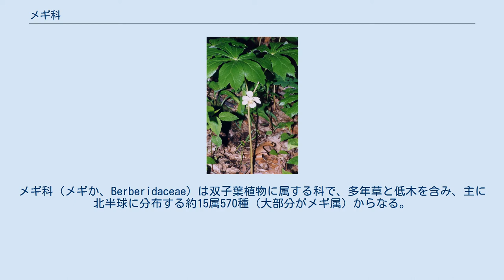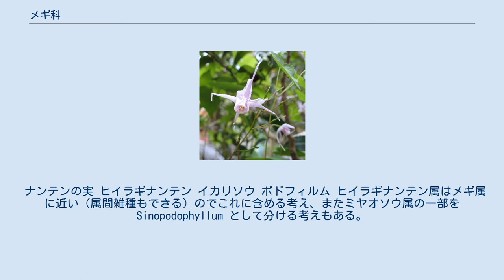メギ科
メギ科（メギか、Berberidaceae）は双子葉植物に属する科で、多年草と低木を含み、主に北半球に分布する約15属570種（大部分がメギ属）からなる。
花は両性花で、がく片、花弁と雄蕊は多くは3、4または6個（花弁を欠くものもある）、雌蕊1本（心皮1個）からなり、子房上位。
アルカロイドを含むものが多く、メギ（ベルベリンを含む）、イカリソウ（漢方薬）、ナンテンなど薬用になるものや、有毒なものもある。
園芸用に広く栽培されるナンテンやヒイラギナンテンのほか、イカリソウなどのように花が美しいので山草として栽培されるものがある。
維管束が分散するものもあるため、単子葉植物との類縁が考えられたこともある（現在は特に近縁ではないと考えられている）。
 牧野 (1940) ではヘビノボラズ（Berberis sieboldii Miq.）から取られてヘビノボラズ科と和訳されていた。
 ナンテンの実 ヒイラギナンテン イカリソウ ポドフィルム ヒイラギナンテン属はメギ属に近い（属間雑種もできる）のでこれに含める考え、またミヤオソウ属の一部をSinopodophyllum として分ける考えもある。
 さらに一部を別科（Bongardia、ルイヨウボタン属、Gymnospermium、Leontice をLeonticaceaeに、ナンテン属をナンテン科に、ナンブソウ属、サンカヨウ属、Dysosma、Jeffersonia、ミヤオソウ属、トガクシソウ属をミヤオソウ科 Podophyllaceae に）とすることもある。
 ^ 牧野, 富太郎『牧野日本植物圖鑑』北隆館、1940年。